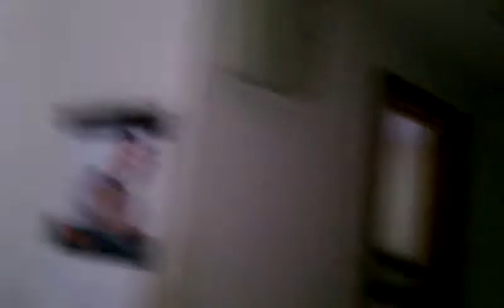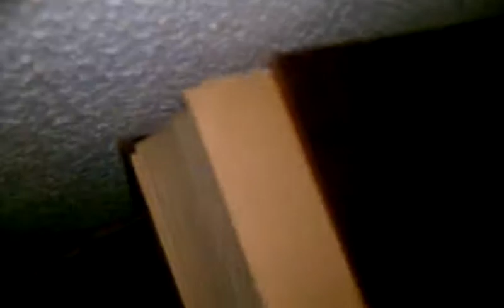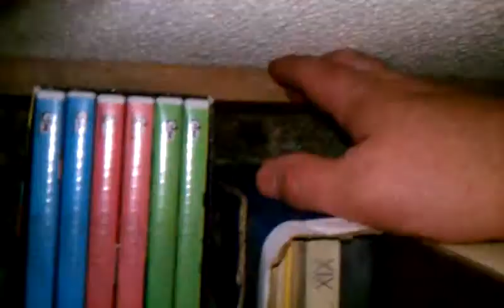Humming bird loose in the basement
My cat ''Missy Grey'' brought in a humming bird into our basement then let it go.  My mom and I try to shoo it out while Grey and Katniss watch.  I know the video is kind of long but its very good, especially at 7:53-8:03 and the last minute and half.

Actually it was Mar who was making her Scrabble moves that was making my phone beep.